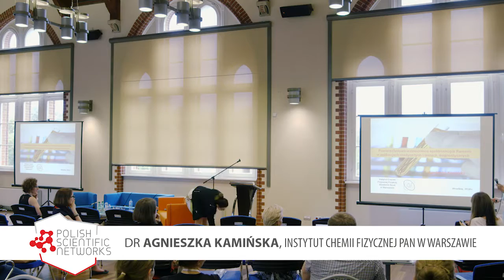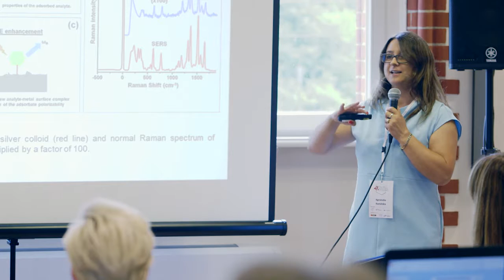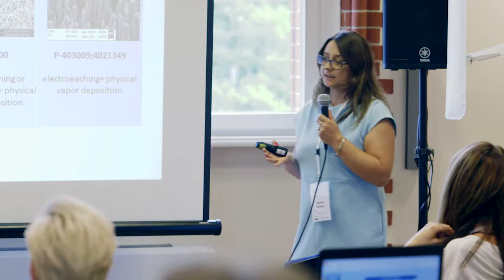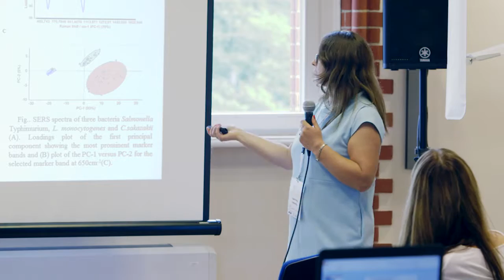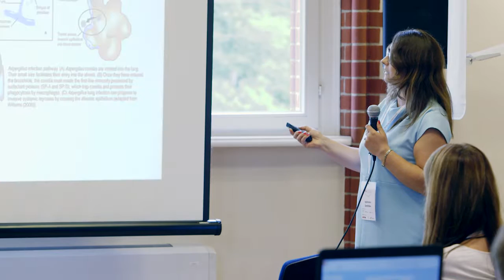dr Agnieszka Kamińska - Spektroskopia SERS w aplikacjach medycznych i testach diagnostycznych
Polish Scientific Networks: Science & Business
Sesja wykładowa IV: Innowacje w medycynie i biotechnologii
Przewodniczący: dr hab. Monika Kaczmarek, Instytut Rozrodu Zwierząt i Badań Żywności PAN w Olsztynie, Szkoła Główna Gospodarstwa Wiejskiego w Warszawie

dr Agnieszka Kamińska, Instytut Chemii Fizycznej PAN w Warszawie
"Spektroskopia SERS w aplikacjach medycznych i testach diagnostycznych"